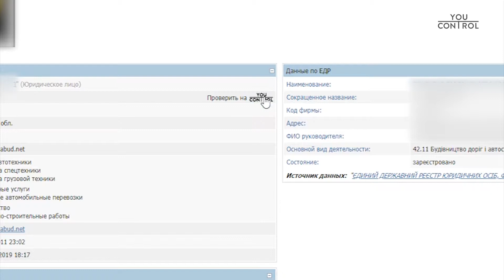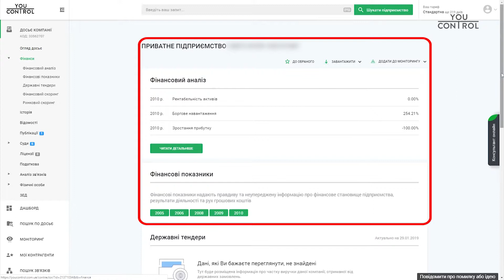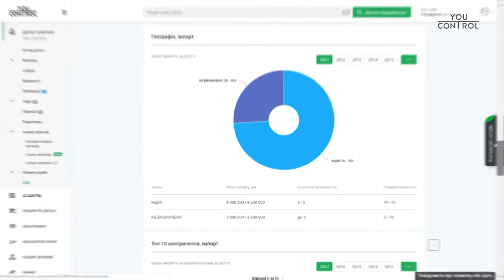YouControl інтегрувався з міжнародним транспортним майданчиком Lardi-Trans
Хочете оцінити перспективи та ризики співпраці із перевізником? Тепер це легко зробити у Lardi-Trans за допомогою YouControl!